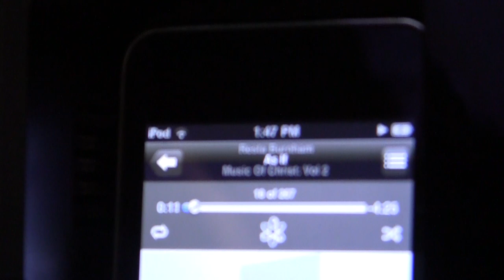As If (There Is No World)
Practice and live the mystical teachings of Jesus assisted by online courses, online retreats, and an online Tribe of Christ community How do you live "As If" there is no world?
What is mysticism?

David Hoffmeister speaks to these questions and shares a song from the angels, channeled through long-time friend Resta Burnham.
Enjoy this footage, spontaneously captured at an informal session in Santa Fe, New Mexico.

**Choose 720pHD to watch in high definition!**

Credits:

Music played starting at 7:36:

"Trip Up To Nantucket" by MC-Shakes, off the album "Movin and Shaken"

No commercial gain is being made from this video.  No challenge of ownership is intended or implied. 💝